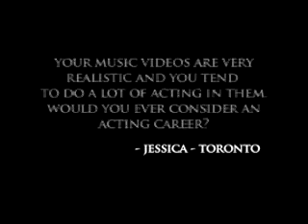The Black Parade Press Conference Part 4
Part 4

Pre-order MCR's limited edition of the greatest hits album "May Death Never Stop You" & get "Fake Your Death" immediately.